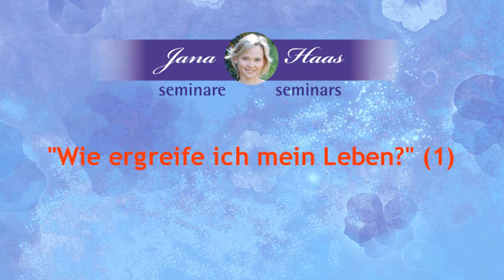Wie ergreife ich mein Leben (1)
"Vergebung, Loslassen und Krisenbewältigung"

Aufzeichnung  aus einem Tagesseminar in Morschach/CH, Januar 2016.

(c)2016 Jana Haas